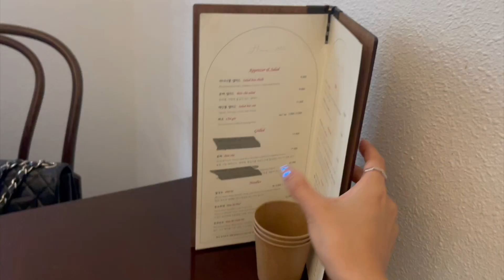JUNE VLOG: My Summer in Seoul (so far) ⛳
June vlog is here! Here's what I've been up to this summer. Since I vlogged quite a lot, I'll be uploading part two next Monday as well. Hope you enjoy this update && have a joanday!

PRODUCTION INFORMATION

Camera & Equipment
- iPhone 12 Pro Max
- iPhone 13 Mini